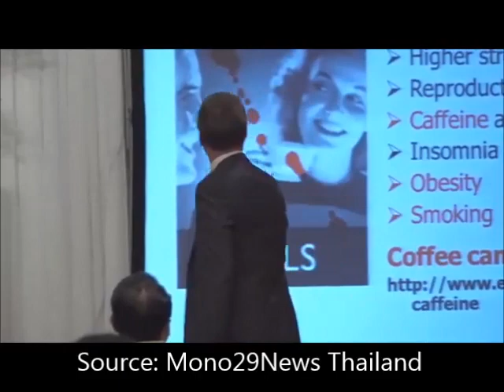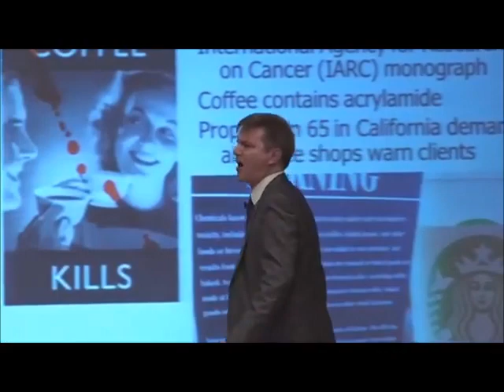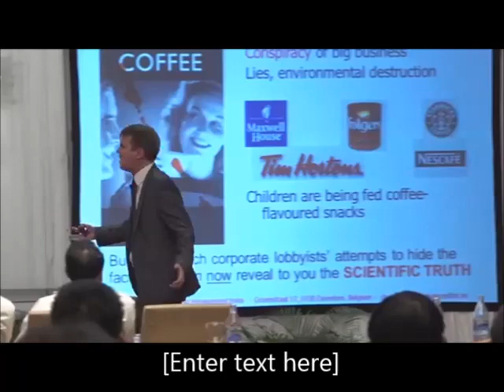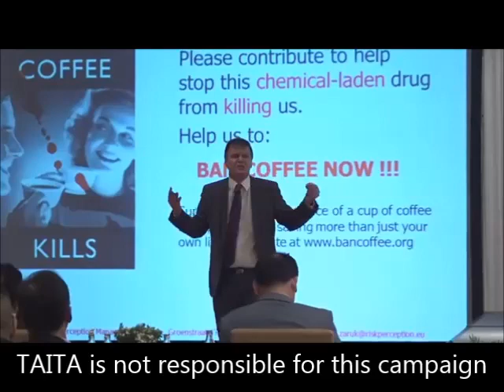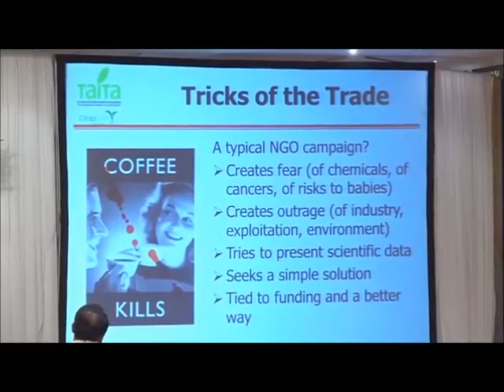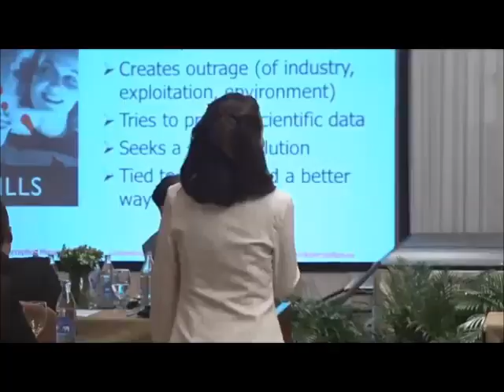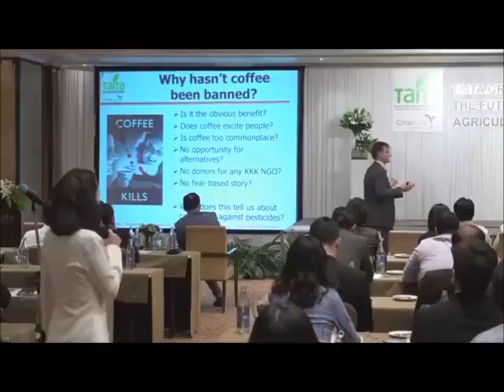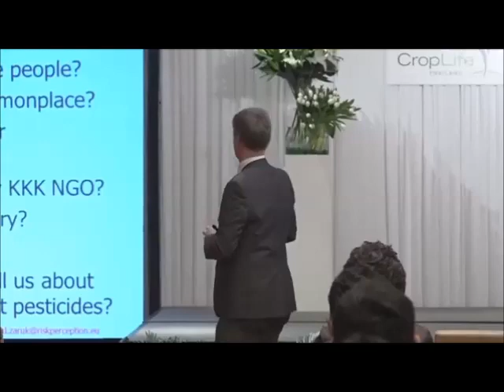BanCoffee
This is the opening of a speech the Risk-Monger gave at the launch of TAITA - the Thai Agricultural Innovation Trade Association in Bangkok on 29 November 2018. Original source
It set the scene for how to make agri-tech as accepted and trusted as coffee. For the record, the Risk-Monger loves coffee and drinks about 7-8 cups a day.